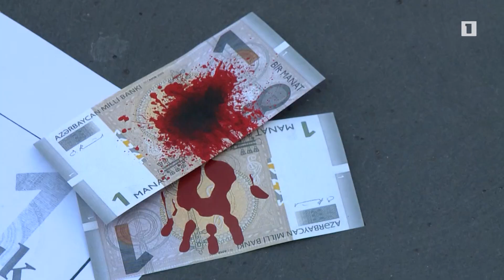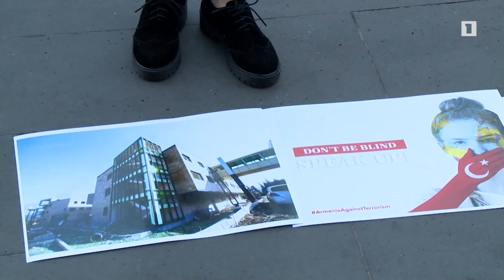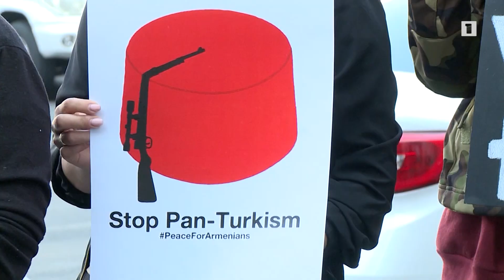Սպիտակ խաղաղությունը սև ոսկուց թանկ է. արցախցի կանանց ուղերձը՝ Մեծ Բրիտանիային